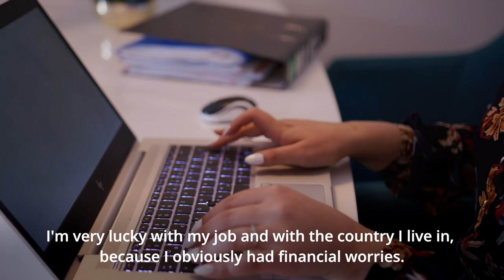Living with long COVID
Molly and Alexandra have been living with long COVID since catching the virus in 2020. In this short video, they talk about how debilitative the condition has been, how it has affected their lives, what kind of rehabilitation they have been through and what they hope to see improve in their countries’ health systems.